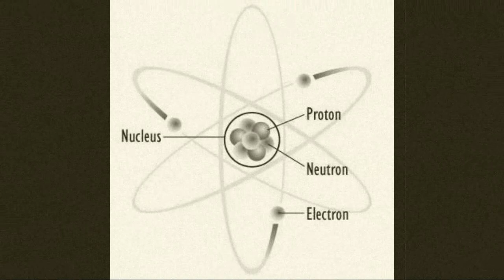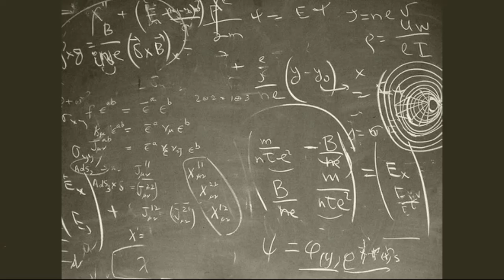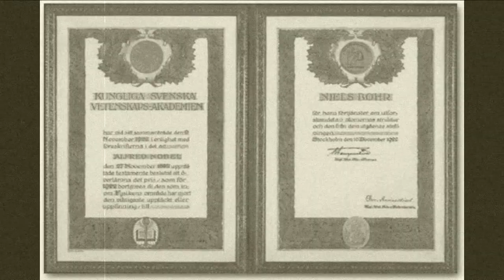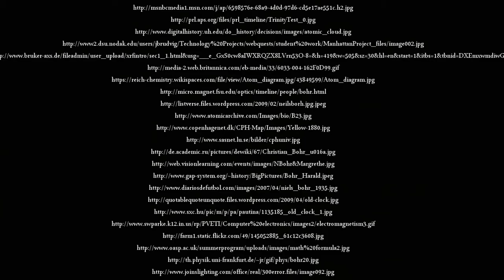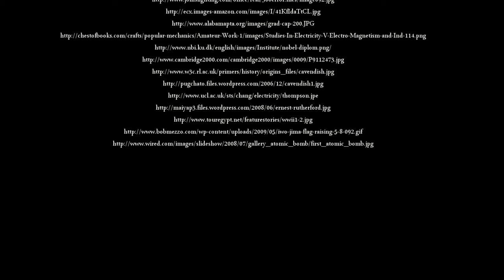Mason Hamrick - HD His of Sci Project Niels Bohr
A look into the life and accomplishments of Niels Bohr